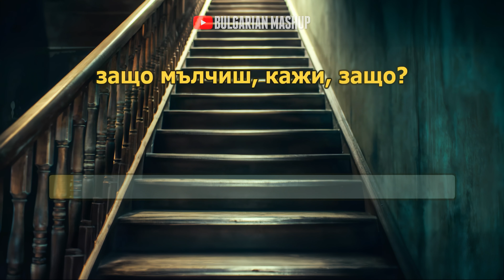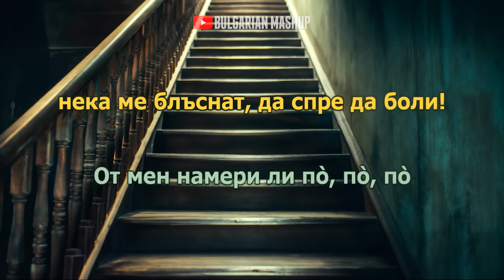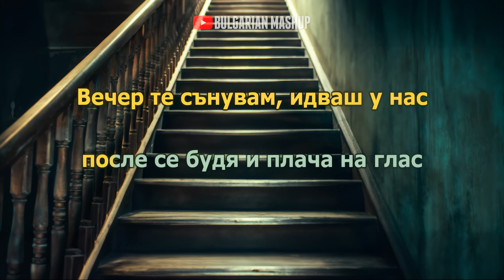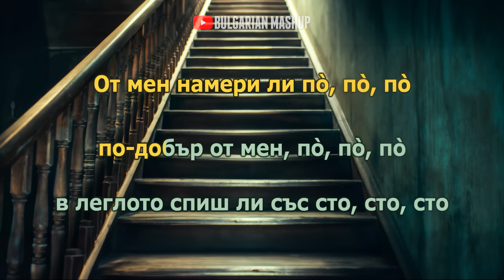GALENA x AZIS - PО, PО, PО (INSTRUMENTAL) | Галена и Азис - По, По, По (Караоке)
Абонирайте се за още видеа!